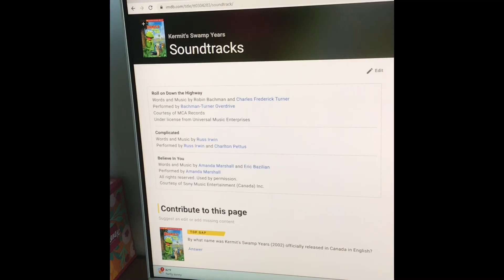Kermit’s River Years (2002) ——— Songs/Music Soundtracks Performing for Real People